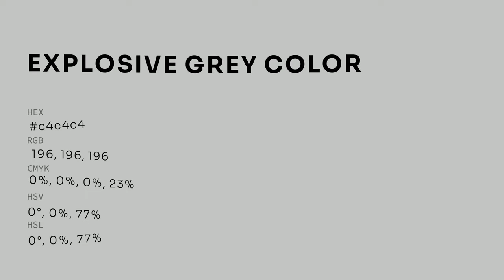Explosive Grey color c4c4c4 hex color - Grey color - Cool color c4c4c4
What color is Explosive Grey ? c4c4c4 hex color - Grey color - Cool color c4c4c4

Hex c4c4c4 Color Code is also known as Explosive Grey color.